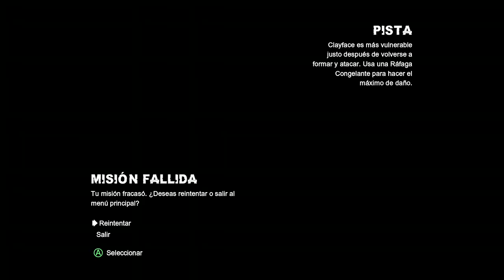Batman Arkham City Pt. 6: Protocolo 10 + vs Clayface